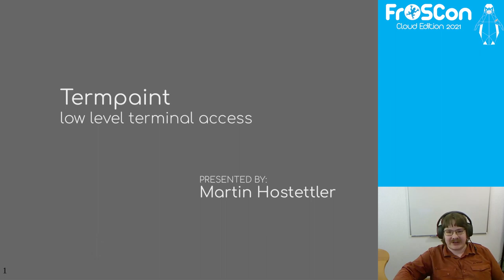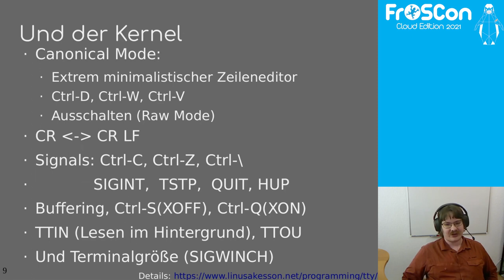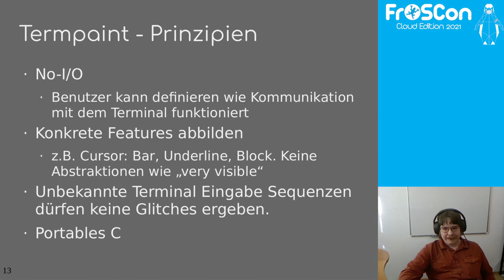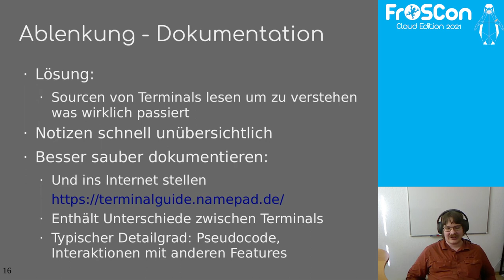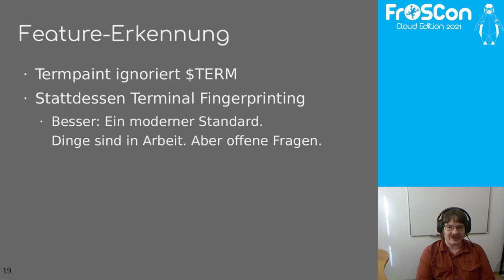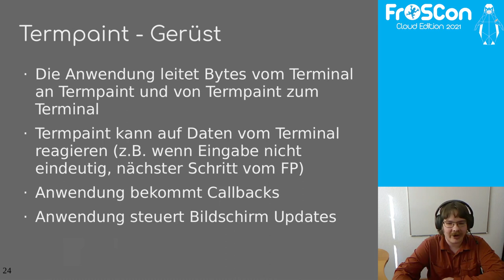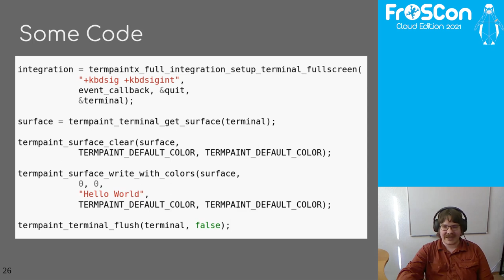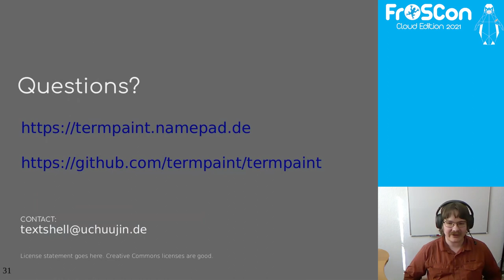2021 - Termpaint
Eine moderne Low-Level-Terminal-Abstraktionsschicht

Terminals sind immer noch das Mittel der Wahl für viele.
Aber wie in einem Programm robust Tastatureingaben interpretieren?
Und wie erkennen welche Funktionen das verwendete Terminal unterstützt?

Termpaint ist eine Low-Level-Terminal-Abstraktions-Library, um Entwicklern genau diese Fragen abzunehmen und eine moderne Abstraktion für Terminals anzubieten.

Termpaint geht dabei einen Weg ohne ncurses und terminfo um Eigenschaften von modernen Terminals legacy frei abzubilden und zu umgehen, dass fast alle Terminals dreist TERM=xterm behaupten, obwohl sie weit von voller xterm-Kompatibilät entfernt sind.
Termpaint ist im Kern eine "no-I/O" Library, die sich sowohl in event-driven als auch in klassischen Code integrieren lässt.

Man könnte meinen über 40 Jahre nach der ikonischen VT100 Terminal Serie wäre alles zum Thema Terminals gesagt und getan, aber das Terminalecosystem ist immer noch in Entwicklung und es wird von Implementationen an Details und neuen Features gearbeitet.

Die einfache Idee das Look-and-Feel von GUI-Anwendungen auf dem Terminal nachzuempfinden hat den Vortragenden auf eine lange Reise durch Terminal-Implementationen geführt, um deren wirkliches Verhalten zu erlernen und zu dokumentieren.

Termpaint bietet hier eine Basis für darauf aufsetzende Projekte konkrete UI-Ideen umzusetzen und als Platform für moderne event-driven Terminal-Anwendungen benutzt zu werden.

Martin Hostettler